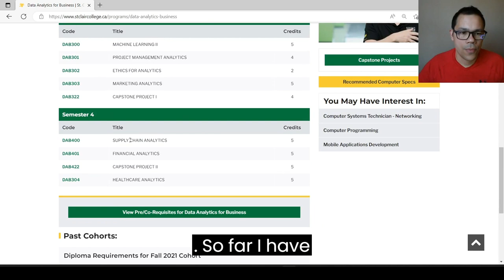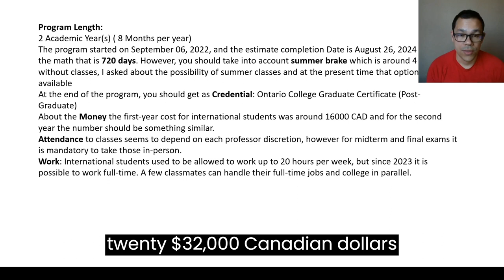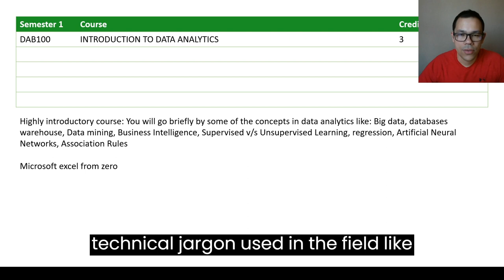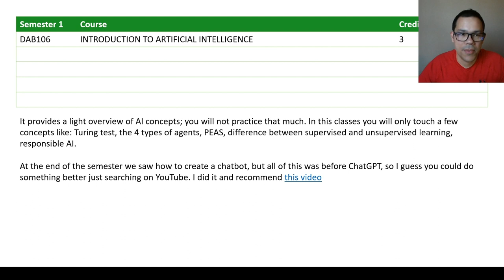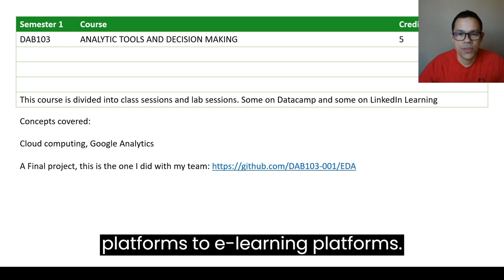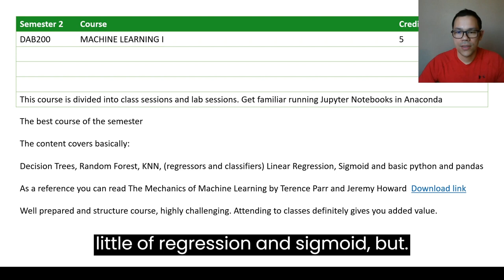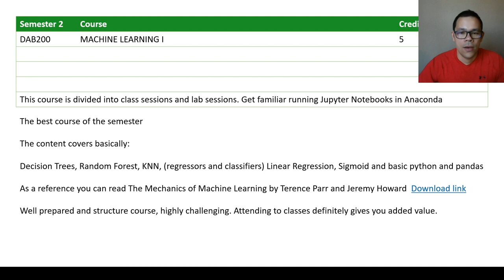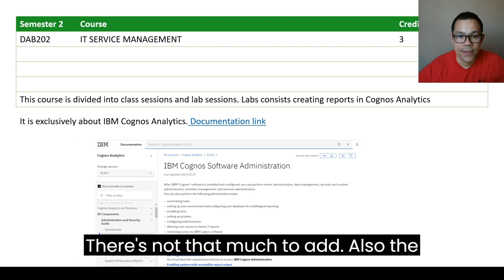Data Analytics for Business | St. Clair College | Windsor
Semester 1
DAB100 INTRODUCTION TO DATA ANALYTICS
It is a highly introductory course, mostly to get familiar with technical jargon used in the field, nothing in-depth
DAB501 BASIC STATISTICS AND EXPLORATORY DATA ANALYSIS
In my view the best course of semester 1, here you will learn the basics of R using Rstudio with lab enriching practical sessions.
DAB106 INTRODUCTION TO ARTIFICIAL INTELLIGENCE
Another introductory course, this is just theory about key concepts on AI , you will not practice AI that much.
DAB102 INFORMATION MANAGEMENT
This is exclusively using IBM DB2, I believe you could learn more from the official website or watching Youtube.
DAB103 ANALYTIC TOOLS AND DECISION MAKING
Mostly practical labs using Datacamp and LinkedIn Learning website. Try to get familiar with Python at this point. We did this as final project
Semester 2
DAB200 MACHINE LEARNING I
The best course so far, you will get into the specifics of Decisions Trees, Random Forest and KNN, if you can read: The Mechanics of Machine Learning by Terence Parr and Jeremy Howard.
DAB201 DATA VISUALIZATION AND REPORTING
The whole course was using Tableau. I believe you can learn more using Tableau official documentation
 I’d say it is not worth attending this class
DAB502 ADVANCED STATISTICS FOR DATA ANALYTICS
This course is about Chapters 1-12 from the book OpenIntro Statistics, . The instructor in class read the same slides published on the website so, in my opinion attending to those classes does not add any extra value. For practical labs we completed this a few Datacamp courses
DAB202 IT SERVICE MANAGEMENT
It is exclusively about IBM Cognos Analytics. If you want to learn about his software this is your program. As a reference you can use the official documentation

DAB203 BUSINESS ANALYTICS AND DECISION MAKING
I Summarize this as: Learning SQL to query a database in SQL Server Management Studio (SSMS).
then using the output of your SQL queries to create graphs in Microsoft Excel.